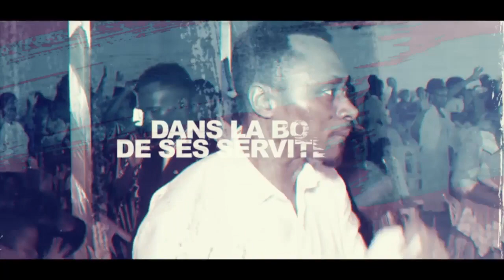🔴 PARALYSÉE ET AGÉE DE 75 ANS ELLE GUÉRIT INSTANTANÉMENT APRÈS LES PROCLAMATIONS PROPHÉTIQUES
Délivrance instantanée Mama 75 ans. Culte du dimanche 25 septembre 2022 palais des congrès.